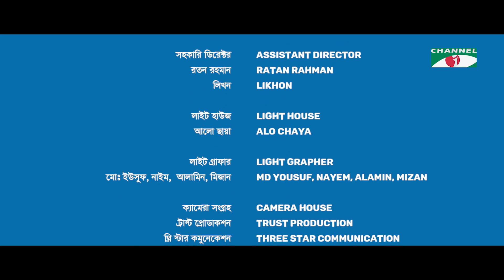Ronger Manush Dhonger Khela | EP-39 | Mosharraf Karim | Irin Afrose | Robena Reza Jui | Channel i Tv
Drama: Ronger Manush Dhonger Khela
Cast: Mosharraf Karim, Mahmudul Islam mithu, Irin Afrose, Robena Reza Jui, Shirin Alam , Shahidullah Sabuz, Waliul Haq rumi
Shanarei Devi Shanu, Himey Hafiz, Uzzal Mahmud, Sanjib Ahmed, Lalana Nur, Momena Chowdhury Nur a alam nayon, Ma a salam
Mahbubur Rahman, Tonmoy Sohel, Afreba Mumu, Shafiz Mamun, Afroza Hossain, Baidya Nath, Dipak karmakar, Tamjid islam
Story: Ebne Hasan Khan
Writer: Yousuf Ali khokon
Director: Sohel hasan

worldwide.